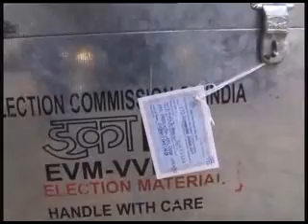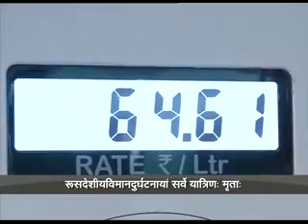Vaarta: Morning Sanskrit Headlines @ 1st Nov